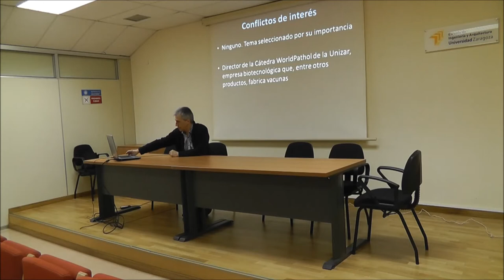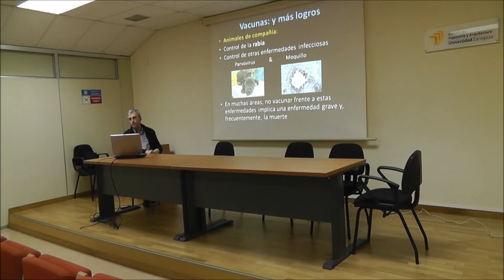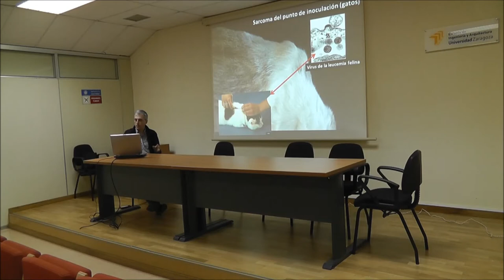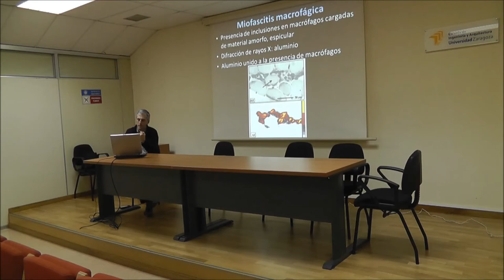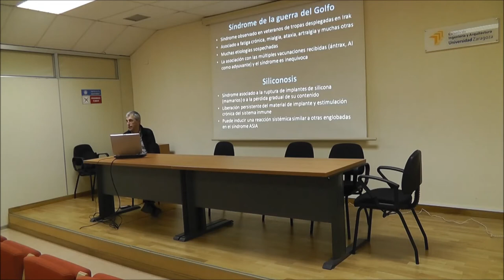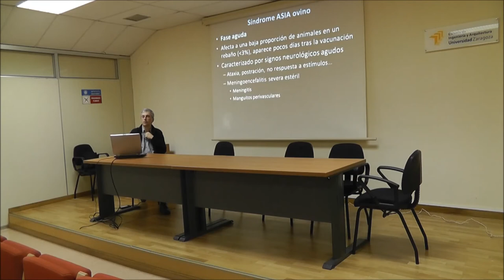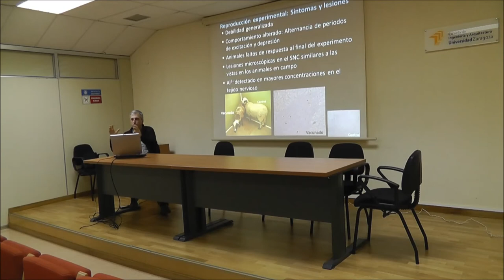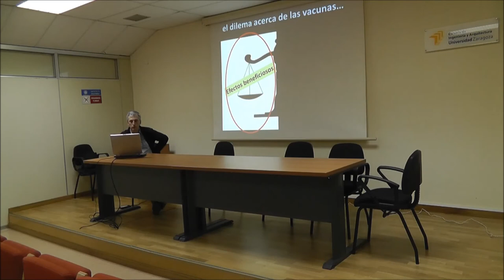Ateneo 254: "Vacunas, aluminio y enfermedades autoinmunes ¿mito o realidad?"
Miércoles, 29/04/2015

Las vacunas han sido, son y seguirán siendo un elemento clave para la mejora de la salud animal y humana. Sin embargo, la aparición de un amplio abanico de problemas secundarios asociados a vacunaciones, problemas en algunos casos mal resueltos, ha hecho mella en la confianza de los consumidores frente a estos productos.

El papel de ciertos adyuvantes a base de aluminio en la híper estimulación del sistema inmune y la aparición de problemas neurodegenerativos a largo plazo es un tema de intenso debate. Los datos obtenidos en el ganado ovino durante los últimos años, especialmente a partir de las vacunaciones obligatorias frente al virus de la lengua azul, pueden aportar elementos de discusión interesantes para ayudar a entender este problema y saber cómo afrontarlo.

Ponente:
Lluís Luján
Profesor Titular en Sanidad Animal
Departamento de Patología Animal
Universidad de Zaragoza

Presenta y modera:
Jesús Santamaría
Catedrático de Ingeniería Química
Subdirector del INA
Universidad de Zaragoza

Fecha: Miércoles, 29 de abril de 2015
Hora:  18 h.
Lugar: Sala de Grados, edificio Torres Quevedo, EINA